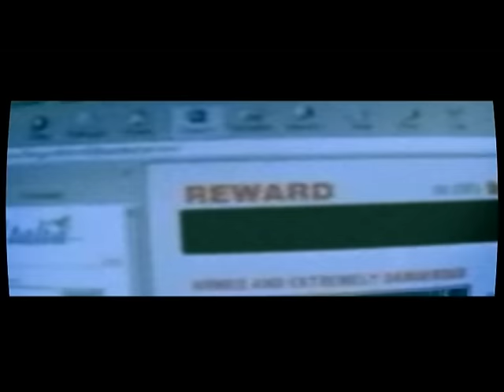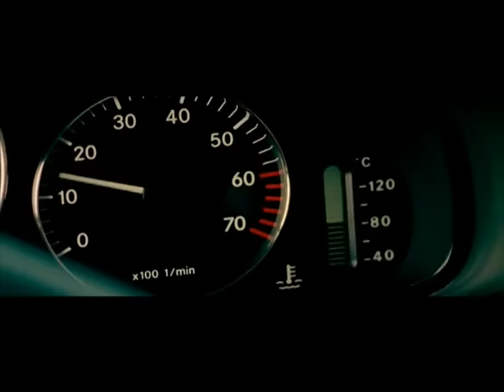Авраам Руссо - Обручальная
клип Авраама Руссо "Обручальная"